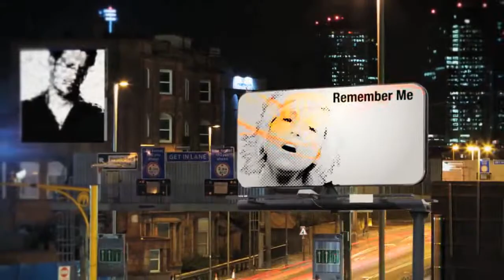Ben Preston feat.Susie - Remember Me (Official Video) - 2010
Nice clip ; )